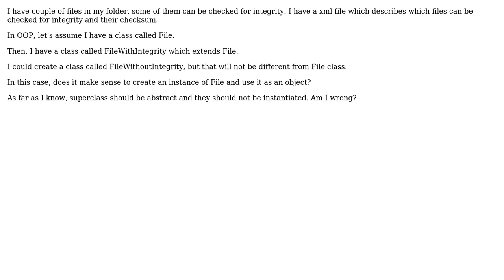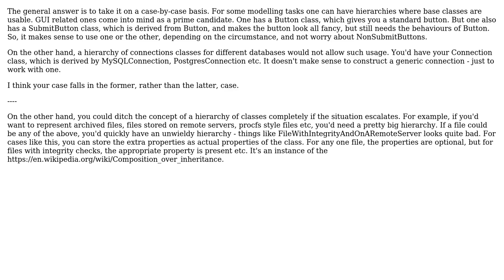Software Engineering: Is it valid to create superclass instance in OOP?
With thanks & praise to God, and with thanks to the many people who have made this project possible! | Content (except music & images) licensed under CC BY-SA | Music | Images & others | With thanks to user Tahnik Mustasin user Horia Coman user Bart van Ingen Schenau and the Stack Exchange Network Trademarks are property of their respective owners. You are responsible for your own actions.